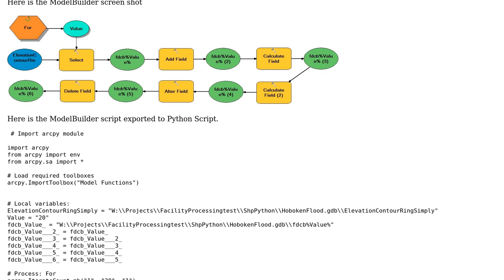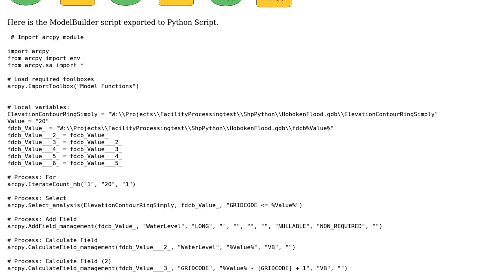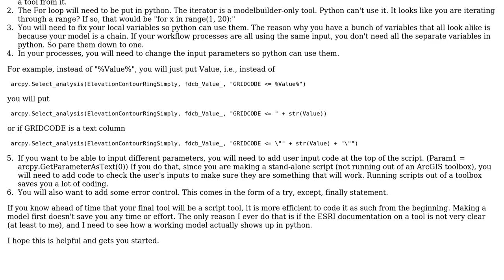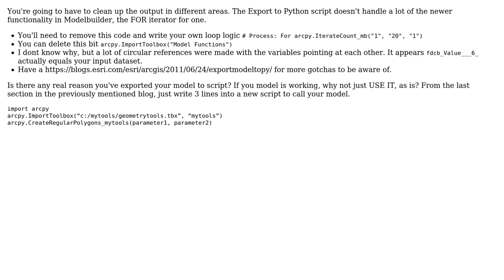GIS: Converting ModelBuilder to Python Script? (2 Solutions!!)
GIS: Converting ModelBuilder to Python Script?

With thanks & praise to God, and with thanks to the many people who have made this project possible! | Content (except music & images) licensed under CC BY-SA | Music | Images & others | With thanks to user RHB user KHibma user Fezter user accedesoft and the Stack Exchange Network Trademarks are property of their respective owners. You are responsible for your own actions.